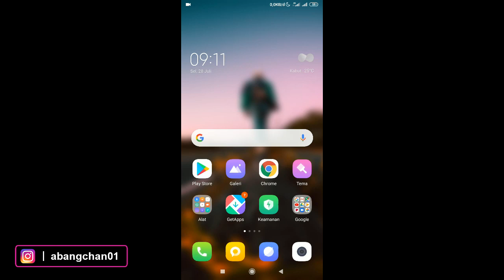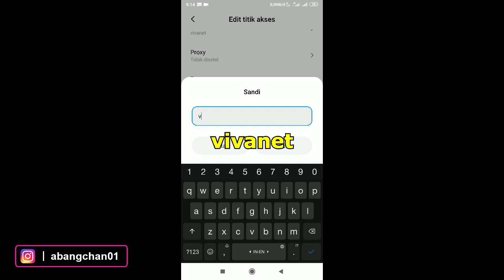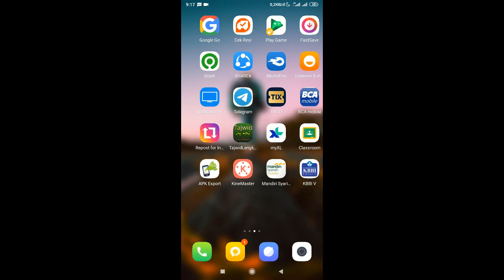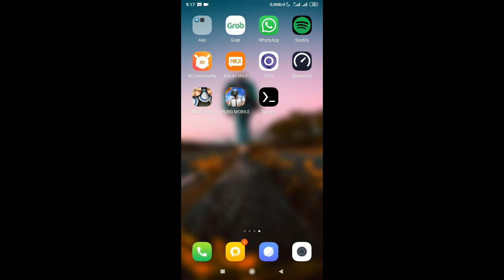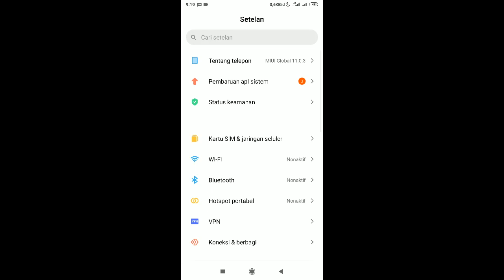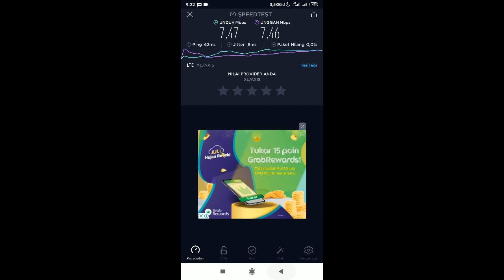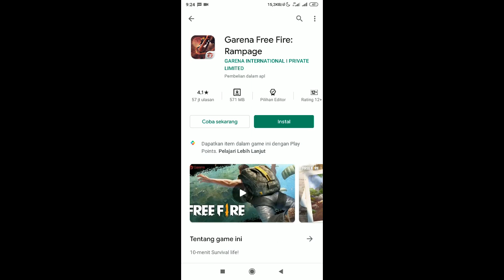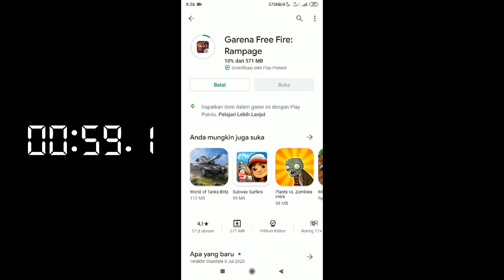CARA CEPAT DOWNLOAD GAME FREE FIRE DI PLAYSTORE TERBARU & TERBUKTI !! (TANPA APLIKASI)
Hai sobat ini adalah tutorial CARA DOWNLOAD CEPAT GAME FREE FIRE DI PLAYSTORE TERBARU 2020, cara ini sudah terbukti mampu meningkatkan kecepatan download sehingga cocok banget buat kamu yang hobi download aplikasi/game besar menggunakan data seluler

Device:
Xiomi Note 5 Pro
Screen Recorder:
Rekam Layar (Aplikasi Bawaan)

87,324